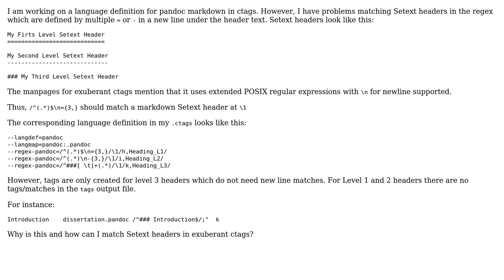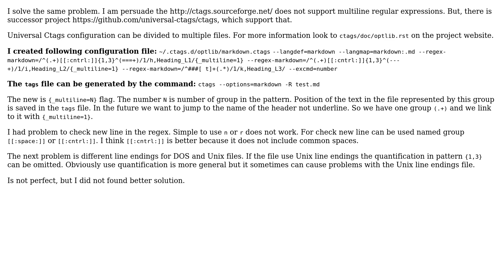How to match Markdown Setext headers in in exuberant ctags?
With thanks & praise to God, and with thanks to the many people who have made this project possible! | Content (except music & images) licensed under CC BY-SA | Music | Images & others | With thanks to user Martin Vyskocil user Cutu Chiqueno and the Stack Exchange Network Trademarks are property of their respective owners. You are responsible for your own actions.